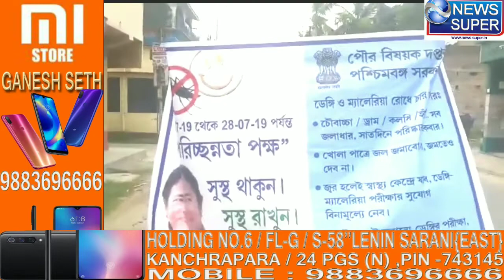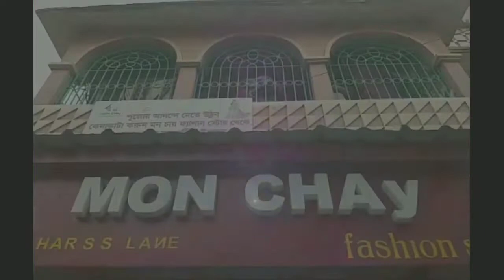হালিশহর পৌরসভার অন্তর্ভুক্ত হেল্থ ডিপার্টমেন্ট উদ্যোগে ডেঙ্গু সচেতন পদযাত্রা